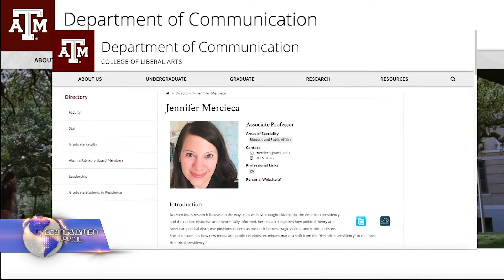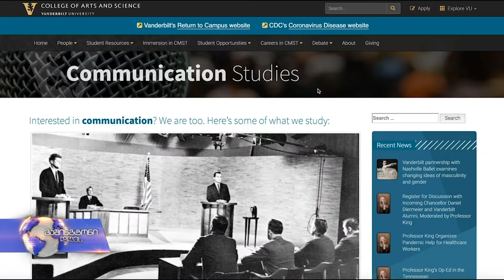ამერიკა პოლიტიკური დებატების მოლოდინშია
პრეზიდენტობის კანდიდატების ოფიციალური დასახელების შემდეგ წინასაარჩევნოდ ერთ-ერთი უმთავრესი პოლიტიკური მოვლენა დებატებია. მოსახლეობის უმეტესობას არჩევანი აქამდეც გაკეთებული აქვს, მაგრამ დებატებს ათობით მილიონი ამერიკელი პირდაპირ ეთერში უყურებს და ნაწილი გადაწყვეტილებას სწორედ დებატებისას იღებს.